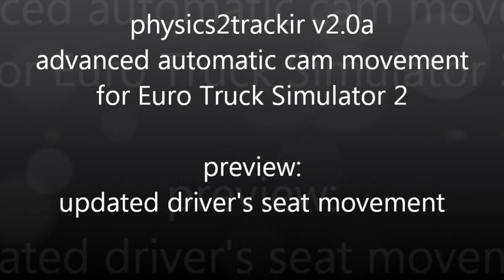physics2trackir v2.0 automatic cam movement for ETS2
preview: updated driver's seat movement

Euro Truck Simulator 2 sdk plugin